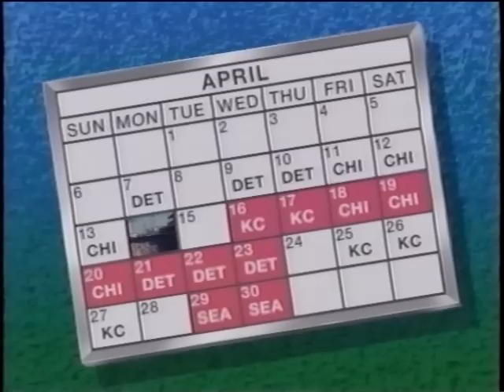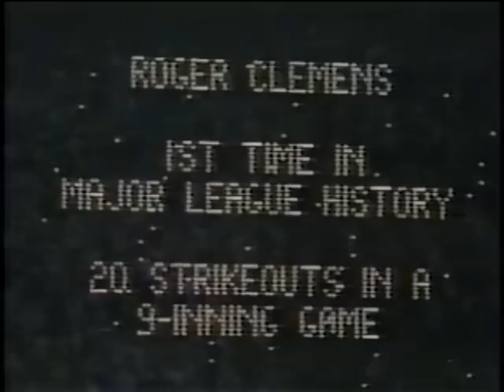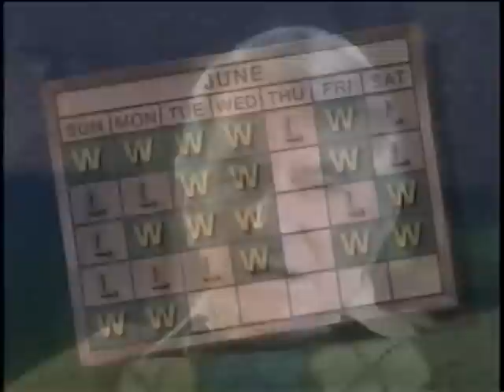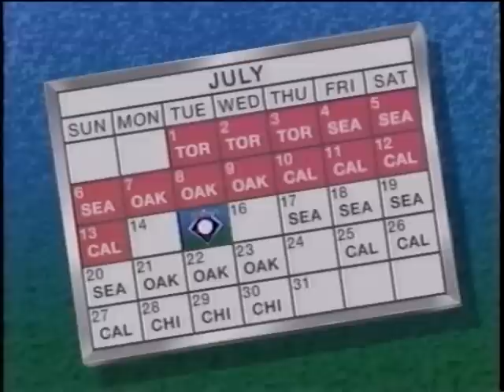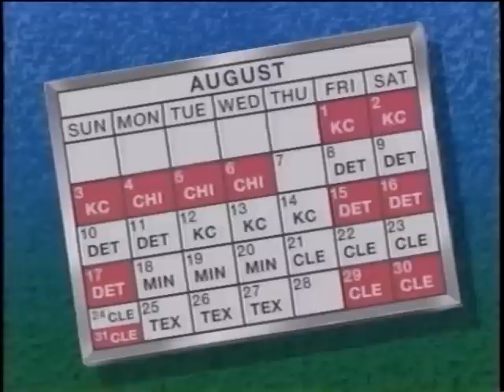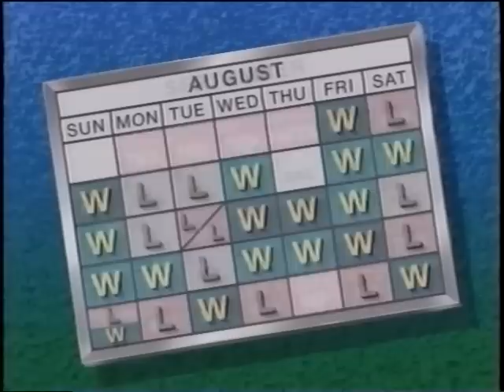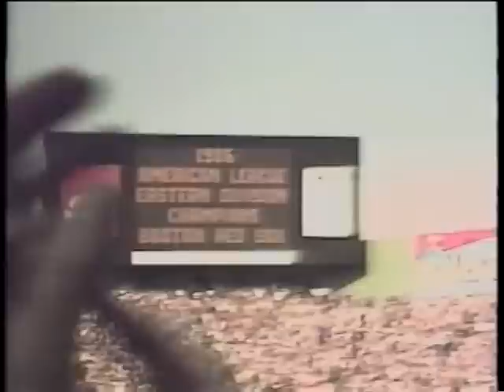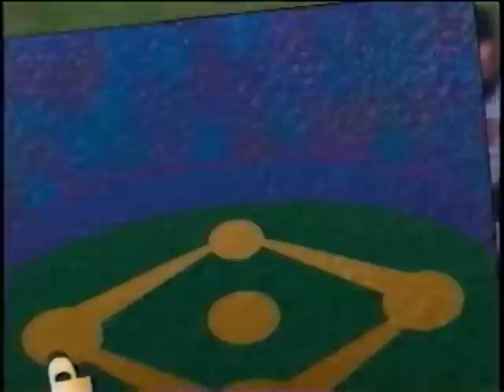1986 Boston Red Sox Video Yearbook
Official team video.